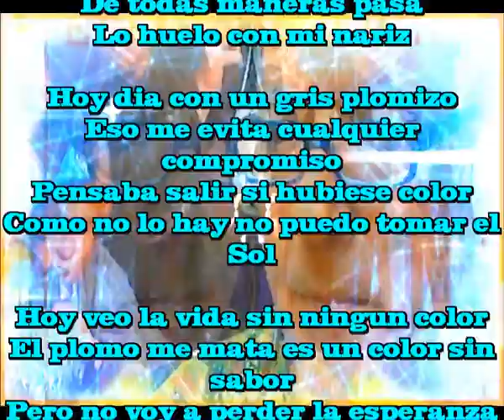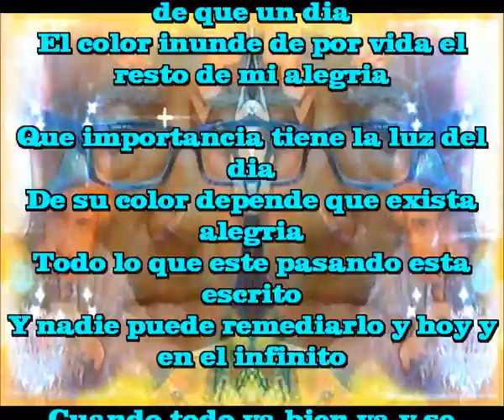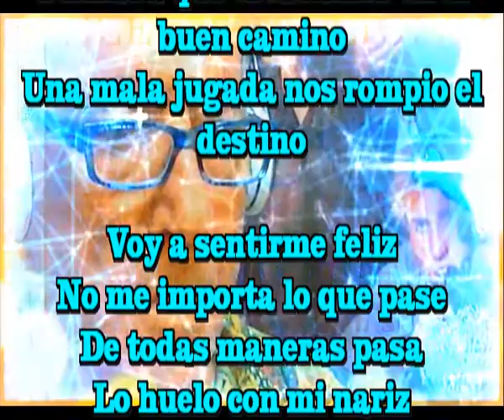Lo huelo con mi nariz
Unico cantautor en el mundo que compone una cancion diaria y a veces mas

Voy a sentirme feliz
No me importa lo que pase
De todas maneras pasa

Hoy dia con un gris plomizo
Eso me evita cualquier compromiso
Pensaba salir si hubiese color
Como no lo hay no puedo tomar el Sol

Hoy veo la vida sin ningun color
El plomo me mata es un color sin sabor
Pero no voy a perder la esperanza de que un dia
El color inunde de por vida el resto de mi alegria

Que importancia tiene la luz del dia
De su color depende que exista alegria
Todo lo que este pasando esta escrito
Y nadie puede remediarlo y hoy y en el infinito

Cuando todo va bien va y se estropea
Todo el cariño que te tengan se bambolea
Pensaba que estabamos en el buen camino
Una mala jugada nos rompio el destino